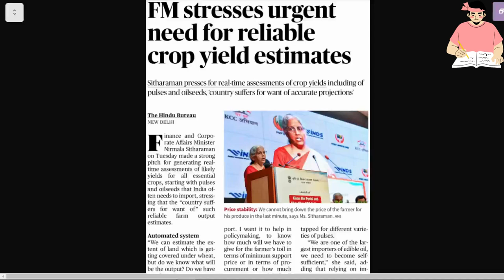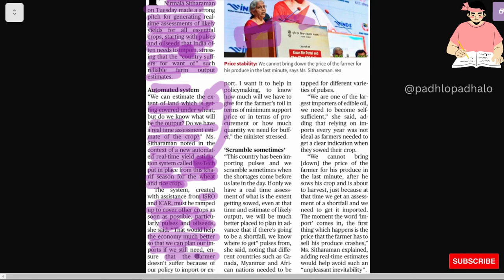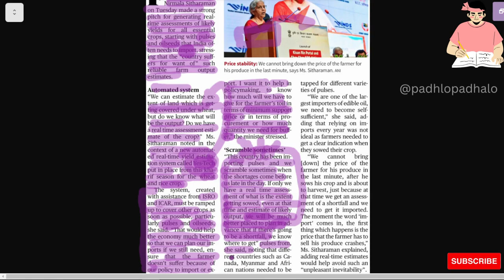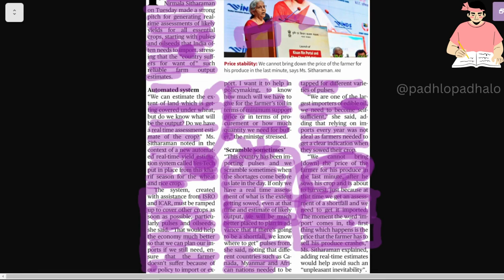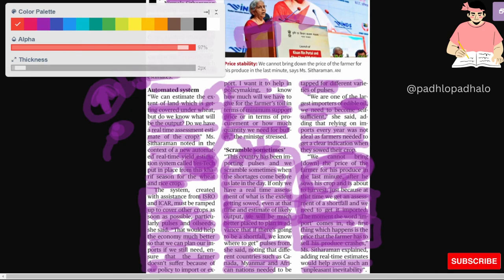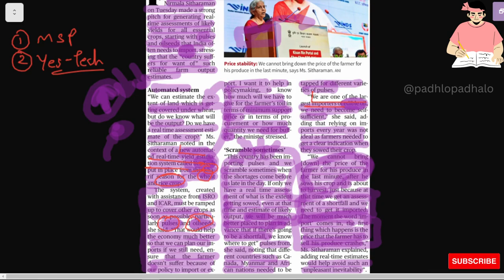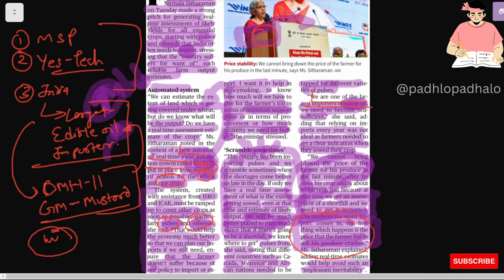FM stresses urgent need for reliable crop yield estimates